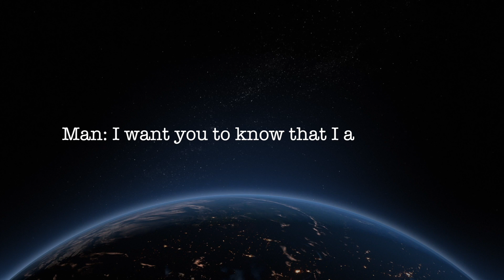Behringer VC340 - Part 1 (Music)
Behringer VC340 is a clone of the legendary Roland VP-330 Vocoder,Choir and String machine from the late 70s. This VC340 unit is a prototype but fully functional and the sound is to die for! The song is available on the Firechild album A New World (2018) Composed and produced